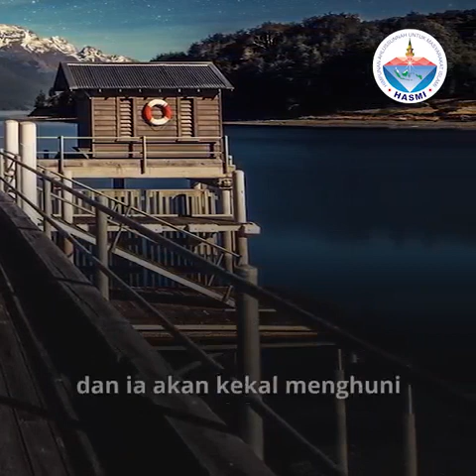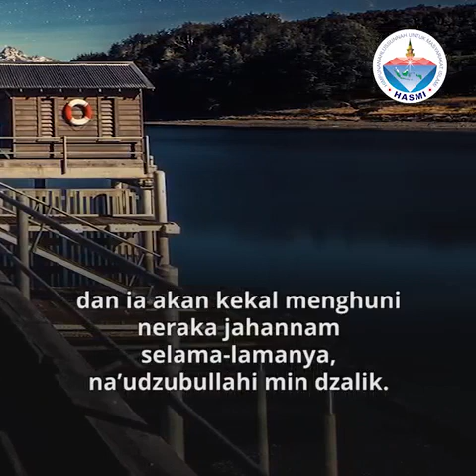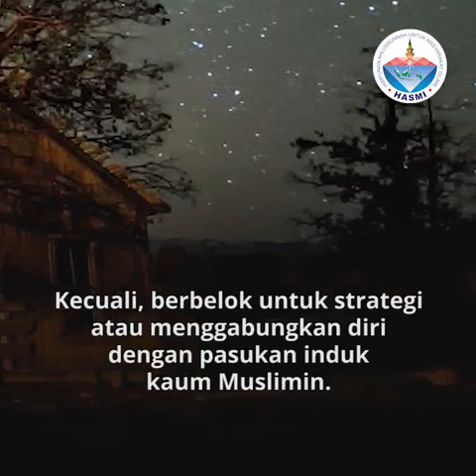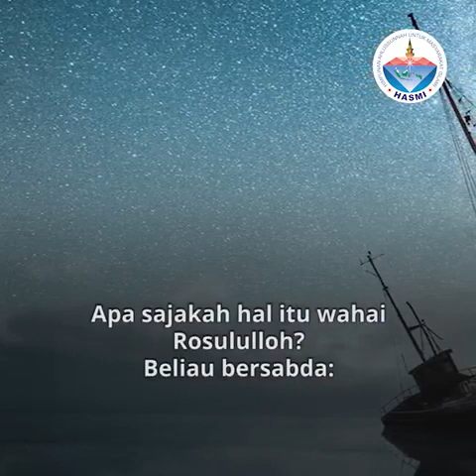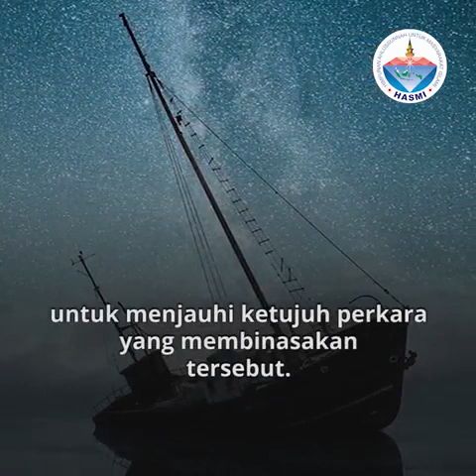Tujuh Perkara Yang Bembinasakan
Video Singkat HASMI